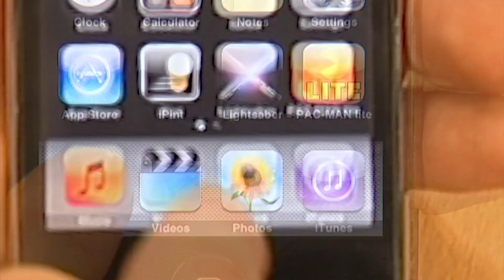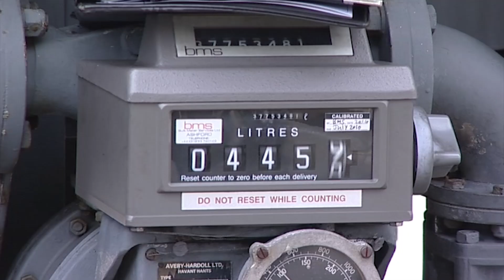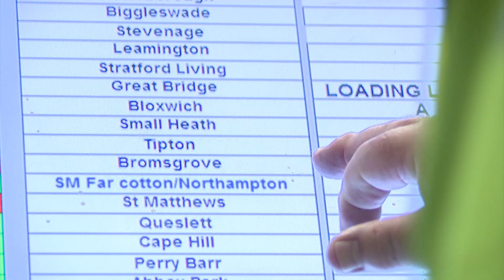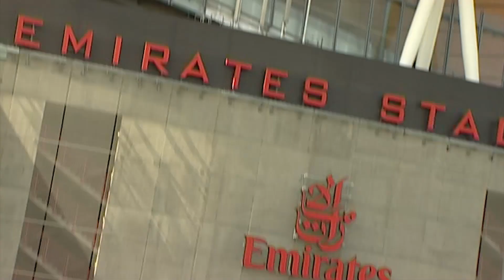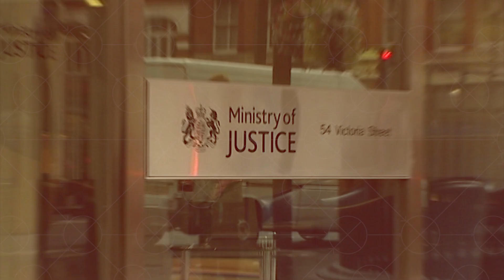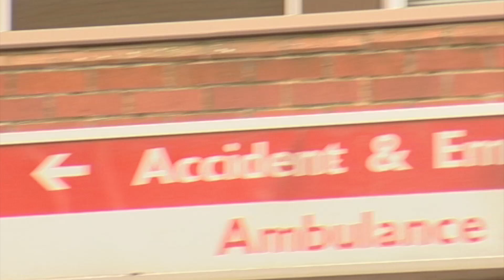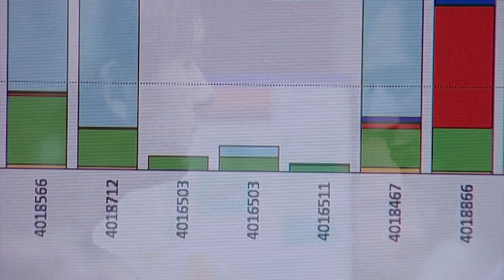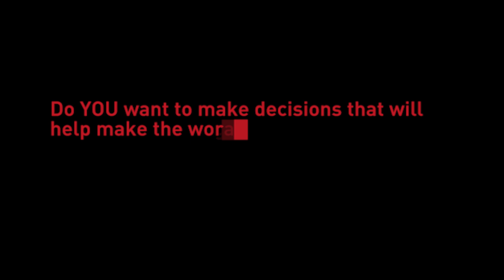What is Operational Research? – Full feature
This short feature film shows how Operational Research can help clarify problems, inform decision-makers and enable operational improvements, illustrated with case studies from a wide range of industries.